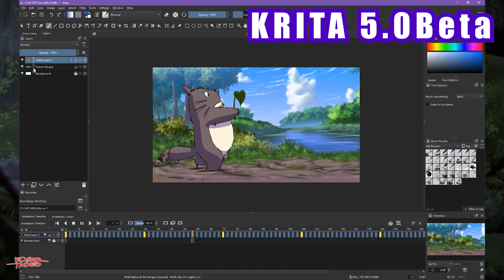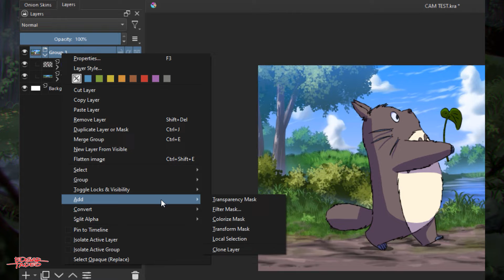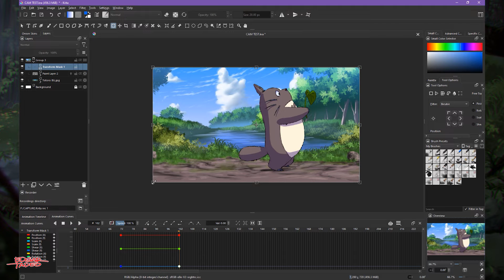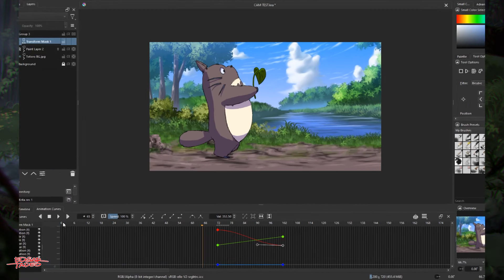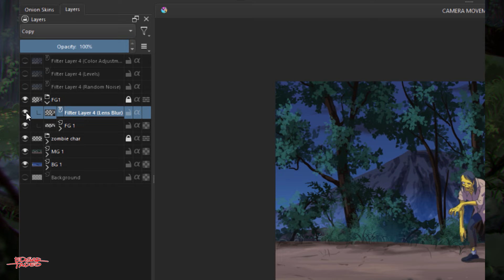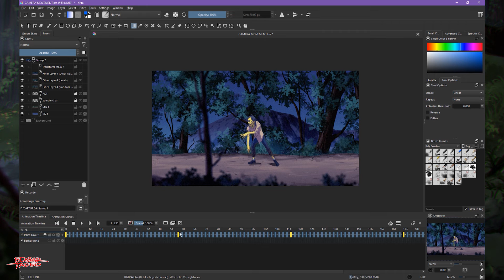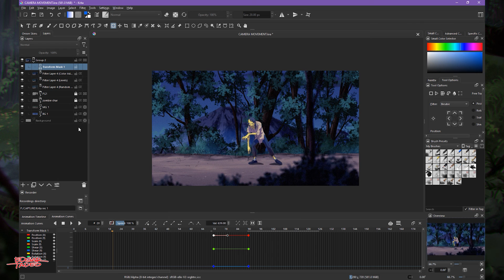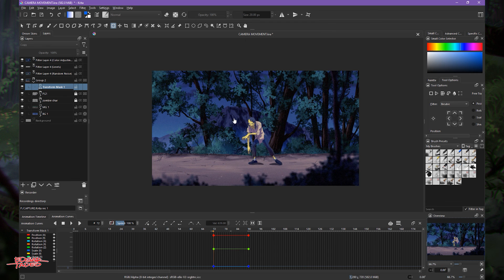KRITA 5.0 BETA: Camera Zoom-In/Out Tutorial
Check this out new tutorial about zooming in or out on Krita 5.0Beta